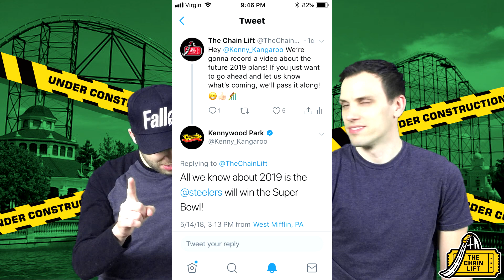Kennywood - New Coaster in 2019?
In this Video, we discuss Kennywood and Project 2019! Whats up with those footers in the former Log Jammer spot?!? Is a Coaster coming?!?! We reached out to Kennywood and I'll pass along their response to you! Let's Speculate! Also, sorry we’re so bright! Got to back those lights up, lol.